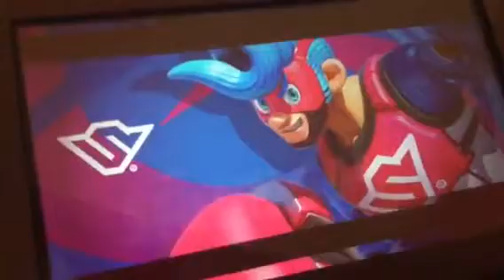Let's Play: ARMS Part 20 Grand Prix Twintelle Part 1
I'm back with more ARMS.